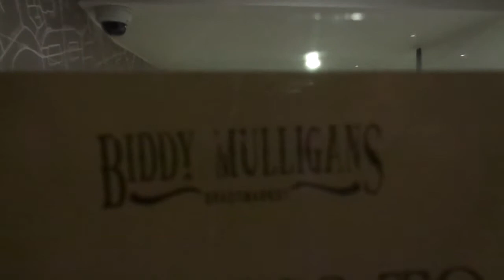Videos Instead of Photos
A compilation of all the times I tried to take a photo but instead took a video.